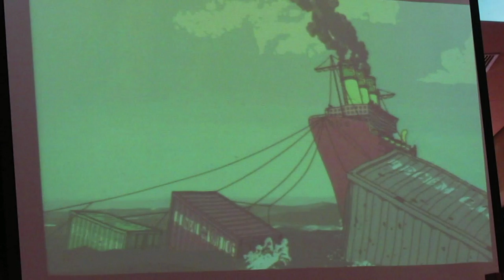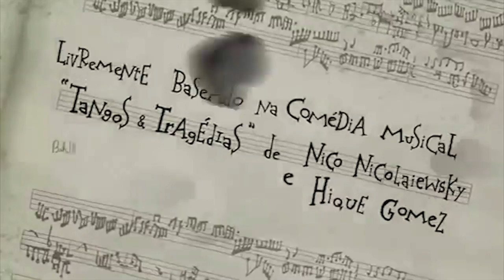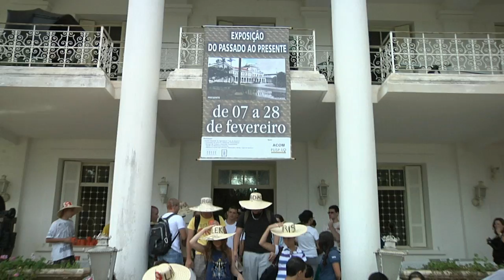TV USP Informa n.º 23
Nessa edição do TV USP Informa você confere uma entrevista especial com o artista gráfico e diretor de arte Eloar Guazelli; conhece como foi a semana de recepção dos calouros da USP em Piracicaba; e assiste a primeira reportagem de nossa série especial sobre logística no agronegócio, Caminhos da Produção. Tudo isso e muito mais no TV USP Informa.